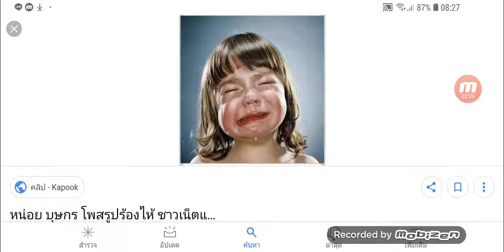ใจคนคอย ร้องไห้